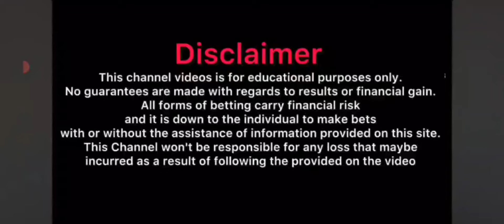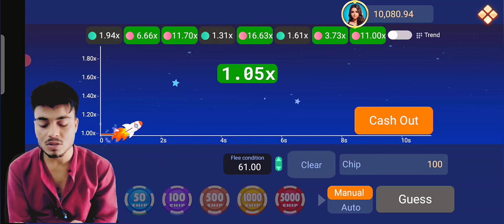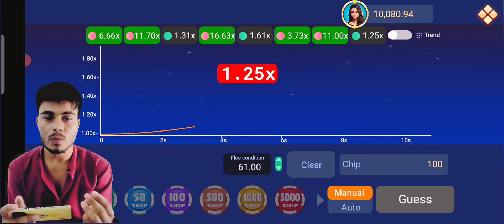₹441 BONUS💸 New Rummy App 2024 | New Teen Patti App 2024 | Teen Patti Real Cash💯 Rummy New App Today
₹222 BONUS 🤑 New Rummy Earning App Today | New Teen Patti Earning App | Teen Patti Real Cash Game 2024

Queries Solved-

1. teen patti game today
2. teen patti paytm cash game
3. teenpatti paytm cash
4. teenpatti game earn money
5. teenpatti real paytm cash
6. game real paytm cash
7. playing rummy game for real cash
8. best rummy game to earn money
9.online rummy game for real cash
10. rummy game earn money
11. online rummy games for real cash
12. rummy online real money game
13. new rummy earning app
14. new teenpatti earning app
15. rummy earning app
16. new rummy app
17. Best rummy earning app
18. Best rummy game to earn money
19. Rummy se paise kaise kamaye
20. Rummy khel kar paise kaise kamaye
21. Best rummy app
22. New rummy earning app
23. New rummy earning app 2024
25. Rummy playing trick
26. New earning app 2024
27. Referral and earn bonus.
28. Bonus
29. Earn Money online
30. Referral and earn.
31. Best earning app in 2024
32. online earning kaise kare.
33. ghar bethe online paisa kaise kamaye.
34. best earning app today.
35. online game play and earn.
36. game tricks.
37. Best earning app today
38. Agent based earning by app.
39. Andar Bahar.
40. Rummy Gold.
41. dragon vs tiger tricks 13000 se 51000.
42. dragon vs tiger winning trick in 2024.
43. dragon vs tiger winning trick in 2024.
Real cash.
Cash withdraw problem.
rummy Wealth.

500 New Earning Apps 2024 Today Free Paytm Cash | Best Paytm Cash Earning Apps